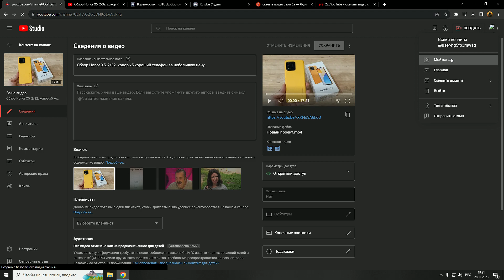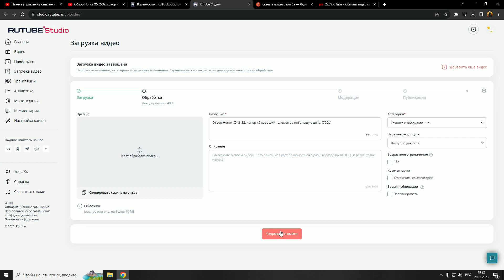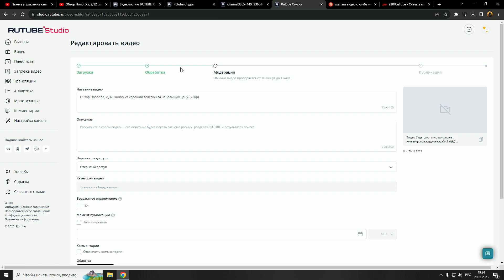Решил загрузить ролик на Рутуб. Что из этого выйдет?